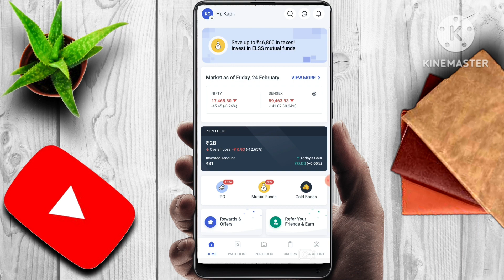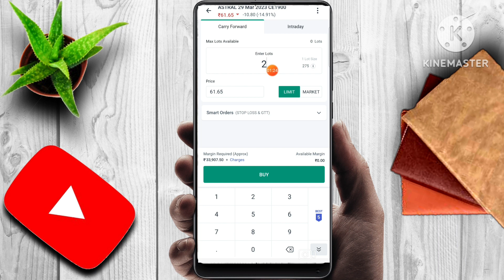ASTRAL SHARE NEWS | LATEST STOCK MARKET NEWS